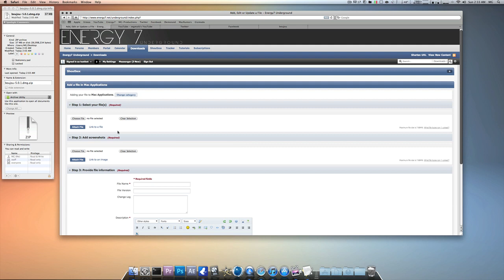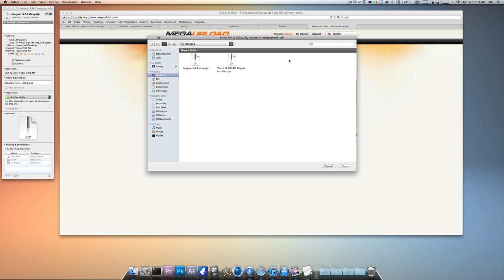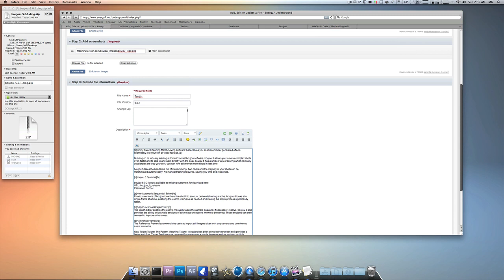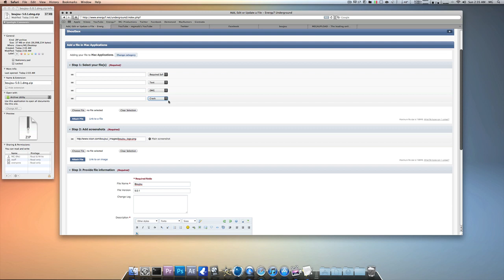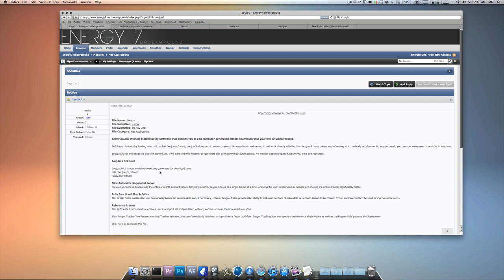How to submit large files on Energy7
In this tutorial I will show you how to submit files on Energy7